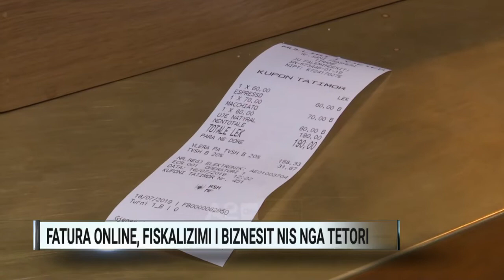Fatura online, fiskalizimi i biznesit nis nga tetori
Biznesi nuk do t’i lëshojë me faturat dorazi, por do t’i deklarojë ato elektronikisht. Ministrja e Financave dhe Drejtoresha e Tatimeve kanë prezantuar projektin e fiskalizimit, që do të nisë si test fillimisht tek një pjesë e bizneseve në tetor.

“Nuk do të ketë më të dhëna të manipuluara. Nuk do të ketë më taksapagues që nuk paguajnë pjesën që i takon. Biznesi i drejtë nuk duhet më të mbajë të gjithë barrën e taksës”, u shpreh ministrja Denaj.

Kasat fiskale që pranojnë sistemin e ri do të vijojnë operimin normalisht, ndërsa për pjesën tjetër do të ofrohet zgjidhja e printimit të faturës përmes një softueri që e raporton atë te Administratat Tatimore. Por, a përkthehet kjo në kosto shtesë për biznesin?

“Qeveria angazhohet që të bëjë një aplikacion pa para, në mënyrë që të gjithë të kenë akses”, tha Delina Ibrahimaj, drejtore e Përgjithshme e Tatimeve.

Qeveria synon që nëpërmjet procesit të fiskalizimit të ulë informalitetin dhe të rrisë të ardhurat nga 10 deri në 15 për qind. Sistemi i ri elektronik do ti kushtojë buxhetit te shtetit.